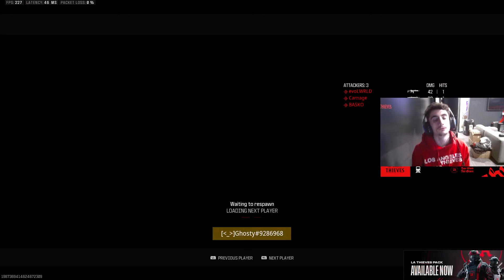Ghosty Impressing Pred and Shotzzy With 55 Kills! (he wants to be back on OpTic)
Welcome to CDL VODs! We bring you exclusive VODs from top Call of Duty pros streaming on Twitch. Watch intense gameplay, epic moments, and expert strategies you won't find anywhere else on YouTube.

Join us for the ultimate Call of Duty League experience!